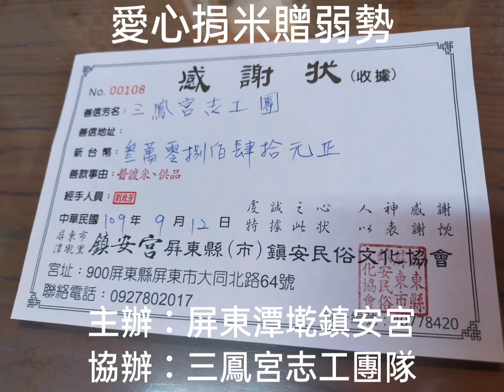愛心捐米贈弱勢...期待明天會更好...2020.09.12 屏東市潭墘 鎮安宮 慶讚中元 普度植福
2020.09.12 屏東市潭墘 鎮安宮 慶讚中元 普度植福...愛心捐米贈弱勢...

◆ 屏東市潭墘 鎮安宮

◆ 主祀神聖：山府千歲 (山田大佐)【聖誕：農曆10月10日】

◆ 同祀神聖：李府千歲、范府千歲、地藏王菩薩、中壇元帥、三山國王、十一仙童、王仙女、列位尊神

◆ 廟址：屏東市潭墘里大同北路64號